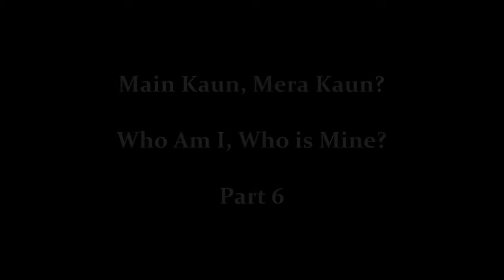Main Kaun, Mera Kaun Pt 6 by Jagadguruttam Shri Kripalu Ji Maharaj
Main Kaun Mera Kaun

Every living being in the entire universe is attempting to arrive at the solution for a single question. What is it? ‘Who am I and who is mine?’ That’s all. You will be astonished to hear this question thinking that everyone knows the reply. That is not the case. Very few people know the right answer, maybe one in millions. So this is something we too need to know. With this opening statement made on 20 October 2009, Jagadguru Shri Kripalu Ji Maharaj commenced what was to become an unprecedented expose of the divine science, concluding it on 14 October 2011 after delivering 103 discourses.

Main Kaun? Mera Kaun? is an incredibly rich and diverse spiritual resource, overflowing with references and analogies from hundreds of the world’s great sacred texts. Presented authoritatively in Shri Maharaj Ji’s own inimitable style, the profoundest subject matter becomes accessible to all. Anyone who is interested in gaining a complete understanding of the answers to all the questions behind the ultimate aim of life, will find tremendous solace and inspiration in the pages of these five beautifully presented volumes. Shri Maharaj Ji conclusively shows the world that there only ever was, is and only ever will be one path to the attainment of God, and that is selfless loving devotion and service to our Beloved Lord.

Each volume contains approximately twenty speech transcripts. At the back of each volume, there is a list of all the shlokas pertaining to that volume, intended to assist readers to find a resource with relative ease.

Radha_Krishna_Bhajans Krishnabhajans Radhabhajans JagadguruShreeKripalujiMaharaj devotionalbliss Lalitkripalukishori Brajrasmadhuri JkpPremrasmadira RadhaGovindDhamKarnal Jagadgurukripaluparishat brajMayurididi vrindavan barsana bhajan Kripalukunj kripalubliss jankiPrasad radhaKunj divinepath premrasmadira raseshwariDevi Swamimukundananda shreedhariji spiritualMantra SushreeAkhileshwariDidi radhamadhavdham bgsm jkyog popularbhajans topbhajans Krishnabhajans Krishna radha devotion bhakti Bhakti_Darshan Bhakti_Darshan_TV RMS RadhaMadhavSatsang Roopdhyan BHAJAN SANDHYA#Bhakti Marga#Saregama Bhakti#Bhakti Ras#spiritualmantra#Bhaktisagar#ambeybhakti#Bhakti Marga#Saregama Bhakti#Bhakti Ras#Saregama Bhakti#Shemaroo Bhakti#Sai Aashirwad#Hansa Bhakti#Bhajan India SupertoneDigital Shree Jee - Bhakti#BhajanRadio#sarita gupta T-Series Bhakti Sagar#Ambey Bhakti#Sai Aashirwad#Hansa Bhakti#Bhajan India Sai Aashirwad#SupertoneDigital#Shree Jee - Bhakti#BhajanRadio# T-Series Bhakti Sagar#Ambey Bhakti#saregama bhakti#bhakti ras#
saregama bhakti#shemaroo bhakti#sai aashirwad#hansa bhakti#Radha_Krishna_Bhajans